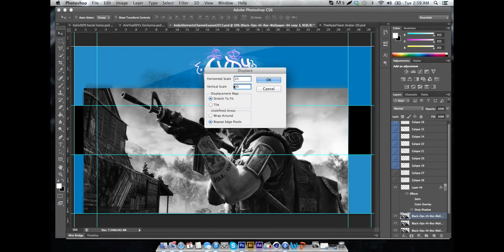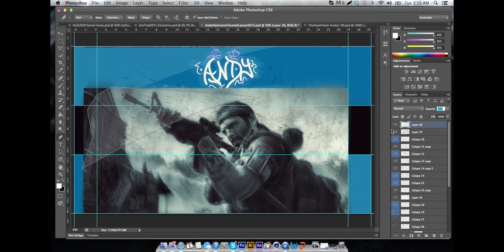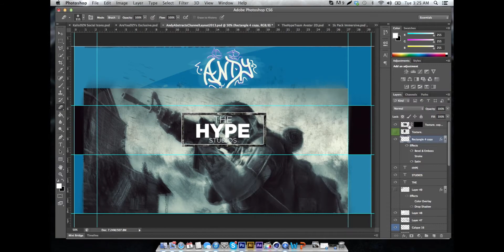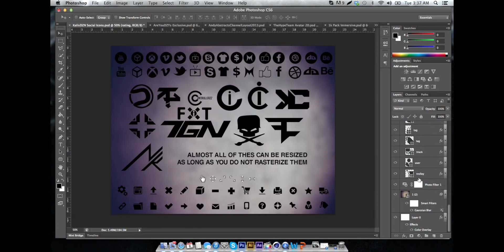Speed Art #6 - Hype Studios (2D)